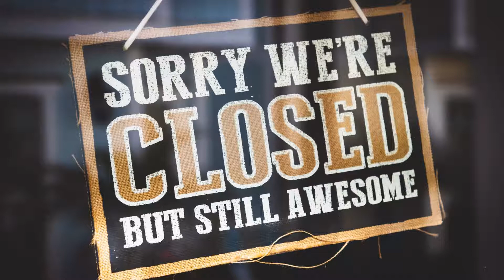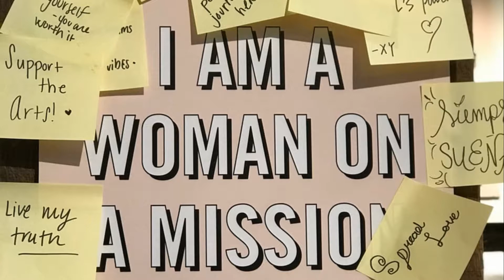How to positively ENGAGE EMPLOYEES amidst corona virus scare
💡Ramdam at alam ko pinagdadaanan mo bilang Empleyado, Bilang isang HR at Bilang isang Business Owner 💡

🤦‍♀️ Suko ka na ba? Dahil marami ka ring problema kaya bakit iintindihin mo pa ang iba 🤷‍♀️

✋ Pero, teka muna, hindi ganyan ang tamang thinking ng isang HR at Business Owner 👌

👀 Watch this very timely video about this pandemic 👀

💭 Alam kong sawa ka na sa mga videos, training on line, gets ko. Pero sure ako, makakatulong sayo Ito lalo kung naiisip mo ng BUMITAW 🤕

⌚ 5 MINUTES LANG. Upuan mo na at pakinggan 👂